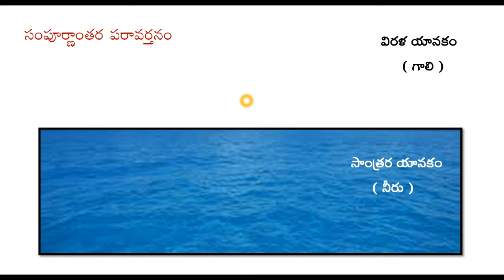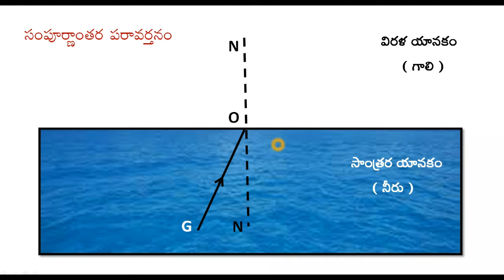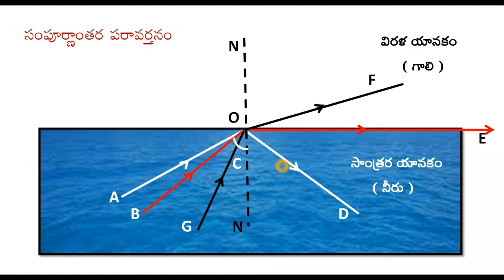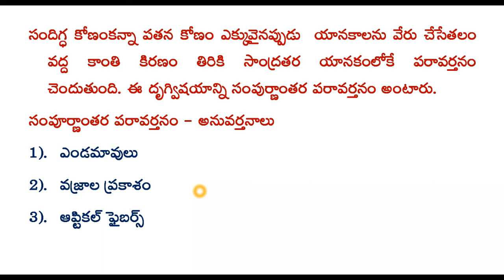refraction of light at plane surfaces class 10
refraction of light at plane surfaces class 10 part 4 . It explains total internal reflection , critical angle with animation. Applications of total internal reflection. Formation of mirages , brilliance of diamond, optical fibres.